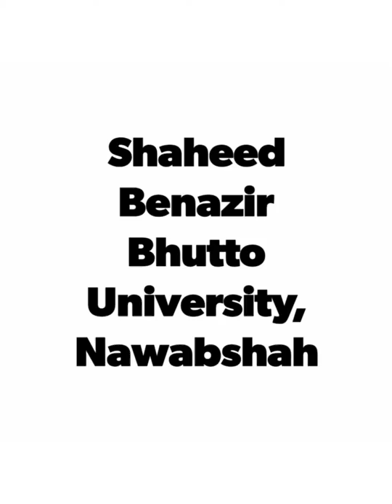Shaheed Benazir Bhutto university, Shaheed Benazirabad.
Shaheed Benazir Bhutto University Shaheed benazirabad. This is general university.
Located in near Landi chowk Nawabshah.